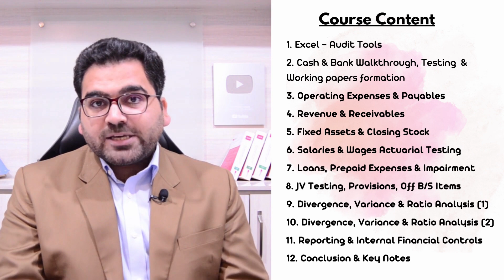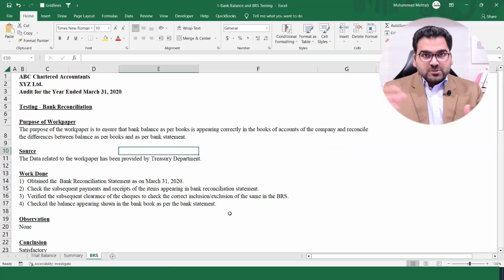How to Audit? Audit Procedures in Big4 | External Audit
Welcome to this comprehensive guide on auditing financial statements! In this video, we dive deep into the world of financial statement audits, exploring how mastering the order of financial statements can supercharge your career in both public accounting firms and your professional life. Discover the key steps in the auditing process, from client engagement and new client acceptance to audit planning, risk assessment, assessing internal controls effectiveness, conducting substantive procedures, and finally, delivering the all-important audit report.

Our course list includes:

1. Data Analysis with Excel
2. Preparation of Financial Statements
3. Data Analysis with Financial Modeling & Valuation
4. Audit of Financial Statements
5. Big Data with Power BI
6. QuickBooks Online
7. Sage (Accounting Software)
8. Xero (Accounting Software)
9. Freelancing (Master Class)
10. Stock Exchange
11. Forex Trading

Training Method:
- Upfront course access is provided for all our courses
- WhatsApp group support for our students
- Live weekend sessions are conducted via Zoom.

By taking our courses, you will gain practical skills that are in high demand in the industry, helping you secure a job in a big4 firm or other organizations, or start your own successful freelance career.

Join our WhatsApp Channel for all updates about Business Studies, Inductions, Audit Firms, Industries, International Placements and More.